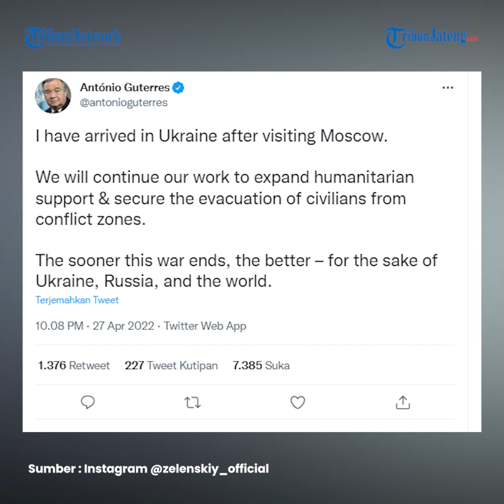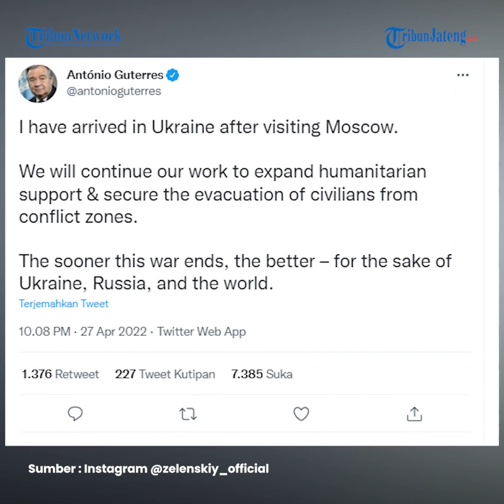Sekjen PBB Antonio Guterres Kunjungi Kota di Ukraina yang Jadi Lokasi Temuan Mayat